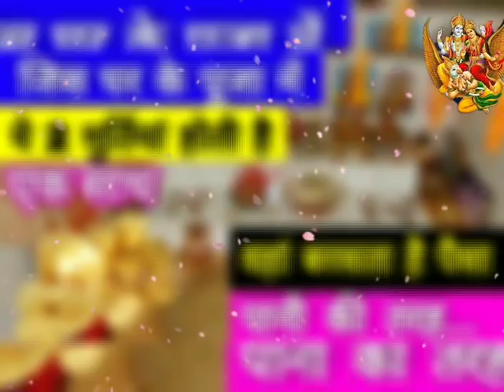श्री कृष्ण कहते हैं 2 मुर्तियां घर में इस जगह लगाने से बनेगा राजयोग - सारी दुनिया होगी कदमों में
पूजा घर में ये 3 मुर्तियां कभी नहीं रखना चाहिए वास्तु दोष निर्माण होता है// Vastu tips Sri Krishna
घर के मंदिर में "माचिस" क्यों नहीं रखना चाहिए? पूजा में रखी ये 4 चीजें कंगाल बना देती है Vastu tips
घर के मंदिर में यह चीज है तो तुरंत हटा दें, वरना बर्बाद हो जाएगा आपका घर Vastu Shastra
Desitotke, spritualtree, prachin gyan, Only Marathi, pandit pradeep Misra, Bageshwar dham sarkar,